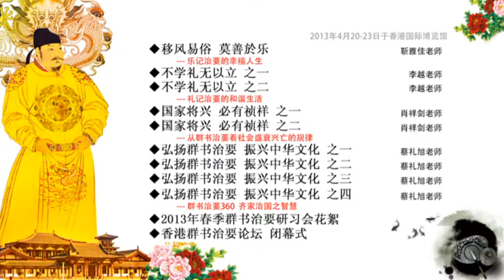Karma Law in Buddhism 因果报应-因果律 - Compassion 古镜今鉴 - 香港《群书治要》论坛10